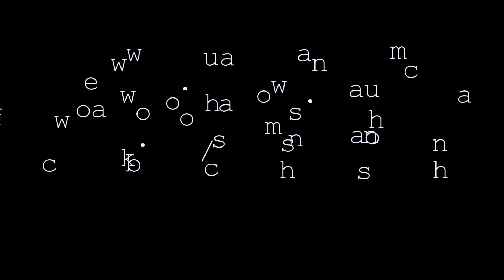Southern vs. Redneck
Just cause you're southern doesn't mean you're a redneck.